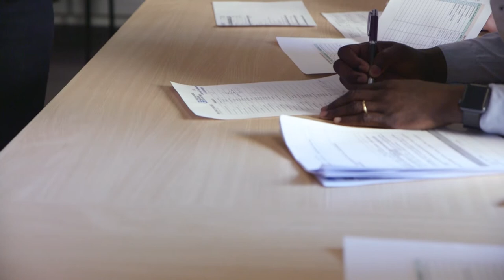Dept. of Urology – Hôpital de la Croix St Simon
A leading urology department catering for the people of Paris.

The Hôpital de la Croix St Simon has expertise in treating urological cancers – particularly prostate and bladder cancer. The film will focus on this. The department features a dynamic and structured urology program reaching the best standards of care in oncology and functional urology.
The hospital itself features an adult emergency service, anesthesiology-intensive care unit, digestive and visceral surgery and orthopedic surgery, a gastroenterology department (including digestive endoscopies). , a biology laboratory, an internal medicine department and a medical imaging service